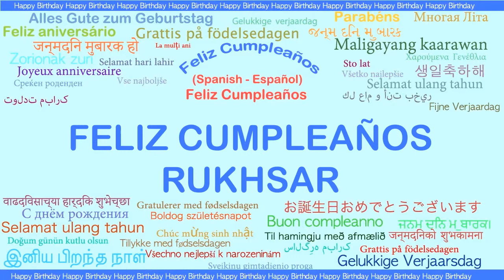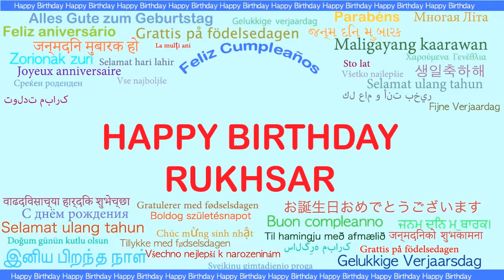Rukhsar Languages Idiomas - Happy Birthday